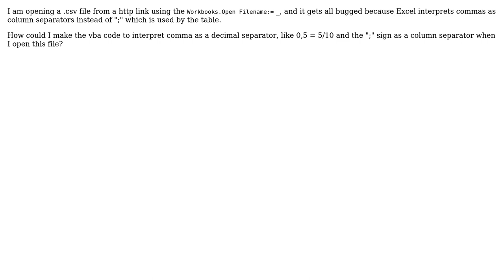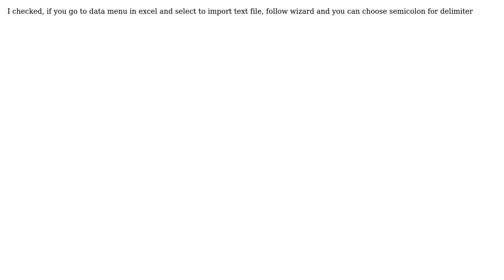Opening a .csv file using only ";" as a separator (2 Solutions!!)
Opening a .csv file using only ";" as a separator

With thanks & praise to God, and with thanks to the many people who have made this project possible! | Content (except music & images) licensed under CC BY-SA | Music | Images & others | With thanks to user Niclas user Matheus Danella user jk121960 and the Stack Exchange Network Trademarks are property of their respective owners. You are responsible for your own actions.